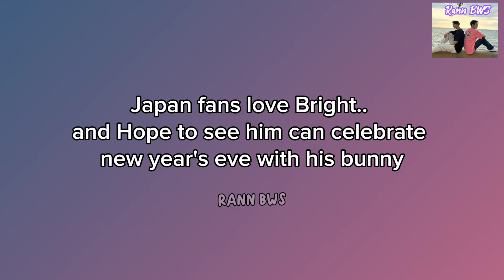Bright Brought Happiness To Japan Fans At Bright Countdown Concert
Bright Brought Happiness To Japan Fans Ar Bright Countdown Concert

At the end of 2023, Bright held a concert in Japan, namely Bright Solo Stage and Bright Countdown Concert for New Year's Eve 2024 with Krist Perawat